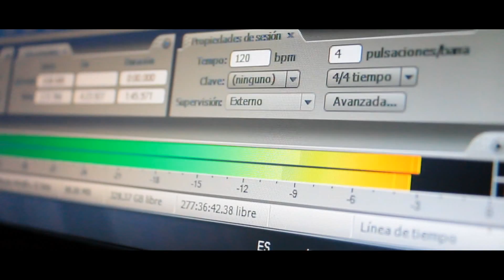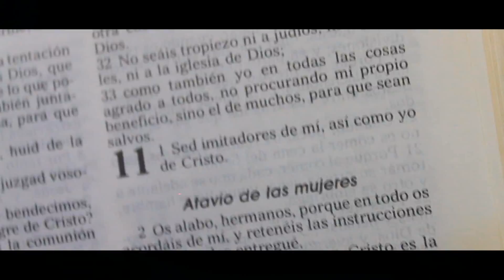prins - imitador (g.o.e el proyecto) (video oficial)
LES PRESENTO MI NUEVO VIDEO CERRANDO ESTE AÑO 2014
PHEYTRECORDS AUDIOVISUAL